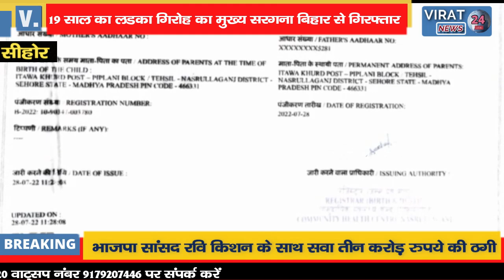19 साल का लडका गिरोह का मुख्य सरगना बिहार से गिरफ्तार देखे पूरा मामला